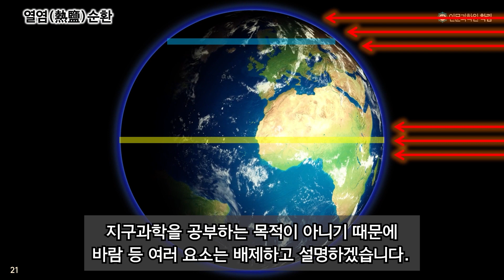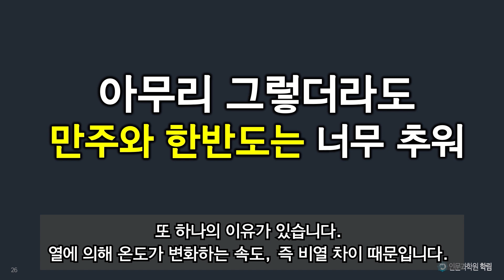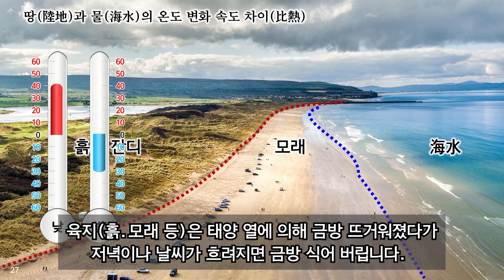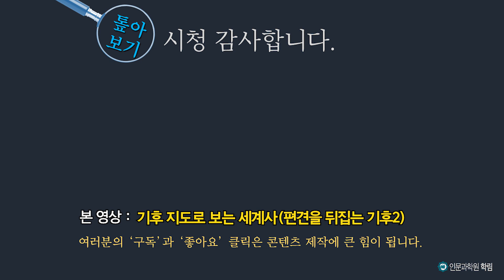[11분46초] 서울은 왜 '얼음의 땅' 아이슬란드보다 추울까?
- 왜! 한반도는 유럽과 아메리카의 고위도 지역보다 더 추울까?
- 런던은 겨울에도 얼지 않은 영상 4도
- 설국의 땅! 삿포르는 영하 12도로 함경도 산악지역보다 약 10도 정도 따뜻
- 알래스카의 인구의 40%가 사는 앵커리지는 화천과 같은 영하 10도
- 50.60대를 위한 지구 기온 해설
- 적도에서 극지방으로 올라갈 수록 왜 추워질까?
- 해저 산맥 지로로 이해하는 바다의 흐름
- 편서풍은 어떻게 만들어질까?
- 지구의 다섯 큰 바다, 오대양을 흐르는 해류
- 문명이 형성된 지구 기후대 비교
- 육지와 바다의 온도 변화 차이 쉽게 이해하기
- 알류산 열도의 실재 추위